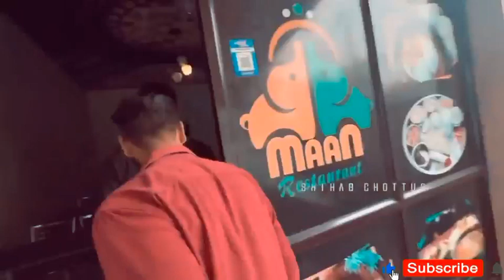अब किया होगा सफर का😭shihab chottur live today, shihab chottur live location, pakistan visa update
Description
Day 168 : Shihab Chottur Live Today | Shihab Chottur Pakistan | Shihab Chottur | Shihab Live
Kakka Veer

shihab chottur live location, pakistan visa update, shihab chottur live today, in Pakistan entry,

shihab chottur live location | shihab chottur Kerla to Walking Macca malayalam Hindi, ajmer sharif#shihabchottur
shihab chittur live today pakistan
shihab chottur live pakistan
shihab chittur live today location
shihab chottur live malayalam
shihab chittur live today malayalam
shihab chottur live video
shihab chittur live todayshihab chottur live location, in Pakistan visa update, shihab chottur live, pakisatn entry Date,

Description
5 नवंबर शिहाब अभी-अभी रात कि सफर अपडेट   Shihab chottur live location today  Shihab Pakistan news
5 नवंबर शिहाब अभी-अभी रात कि सफर अपडेट   Shihab chottur live location today  Shihab Pakistan news
today Jumma Mubarak
shihabchotturwalkinpunjab​ | Shihab chottur live location today Shihab​
shihab chottur
Shihab Jumme ki namaj
Jumma status
Shihab Wagha border
Jumma Mubarak Shihab chottur

sihab today live kaha pahuche
gaffar vlogs today
shihab
shihab Chittoor
shihab chittoor live today
sihab bhai kahan pahunche
sihab bhai live video
sihab ki video
15 November
15 नवंबर
allah hi janta hai mohammad ka...
base world
base world live

shihab pakistan entry

shihab pakistan
shihab pakistan news
shihab pakistan border

shihab pakistan kab pahuchega

shihab pakistan entry video

shihab pakistan pahunch gaye

shihab pakistan video

shihab pakistan pahunch gaya

shihab pakistani reaction